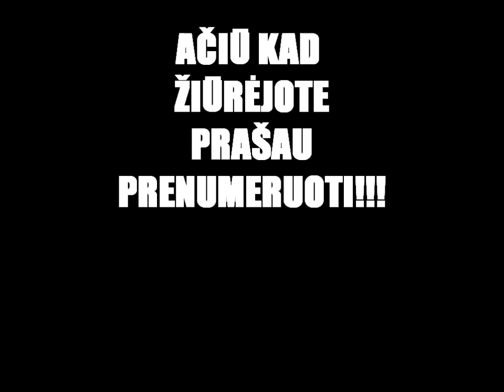ANTIS-Kažkas Atsitiko (Gyvai Sostinės Dienose, 2013)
Ne Tau Martynai. Ne Tau.